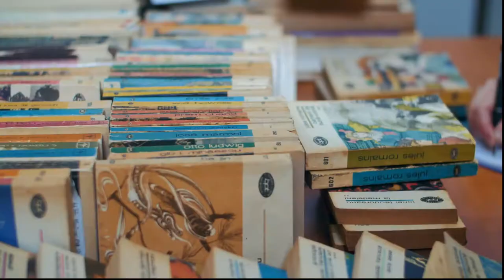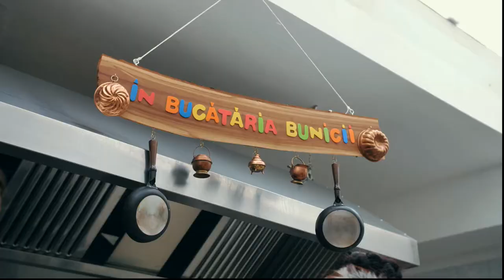Petry retail team building 2019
petry retail team building october 2019